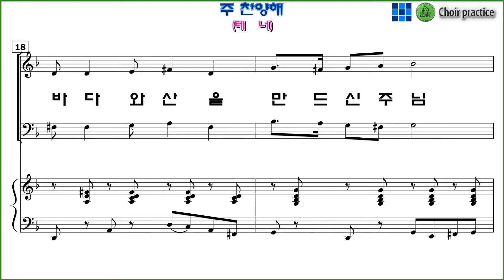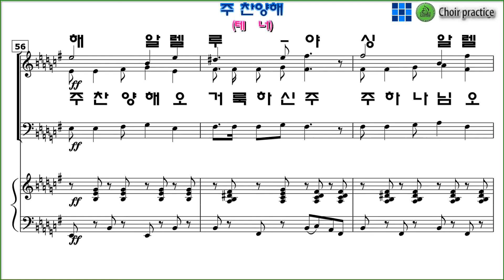[테너]유빌라테 12집 20 "주 찬양해(Dan R. Edwards)" / 테너 파트 연습(All part,)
유빌라테 12집 No.20 183페이지.

"주 찬양해(Dan R. Edwards)" 유빌라테 12집~20 183페이지, 연습 링크입니다.